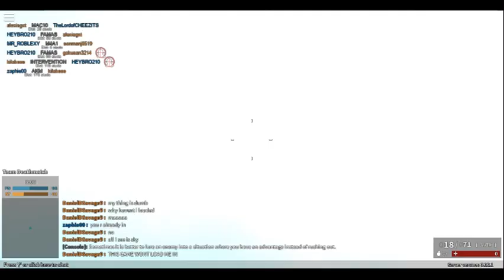WTH is this Video?